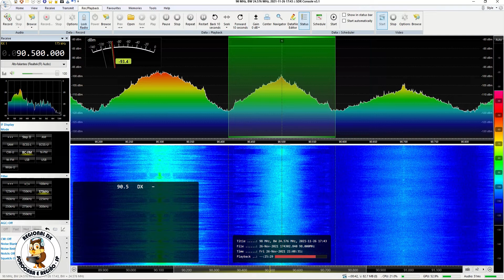Radio Región - Lomas de Zamora/Argentina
Captação da Radio Región em Sorocaba/SP. Distância de 1641 km. Data: 26/11/2021 às 2107 UTC.